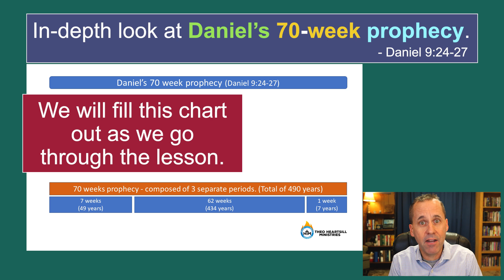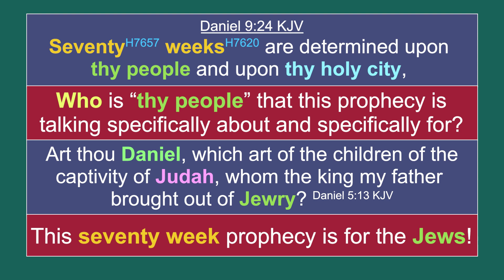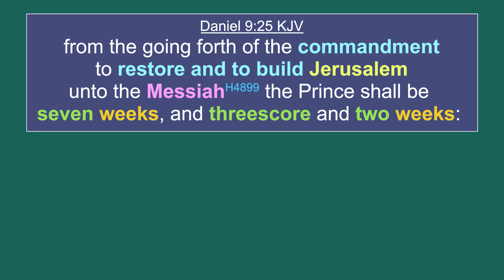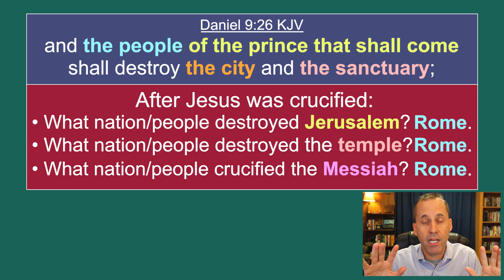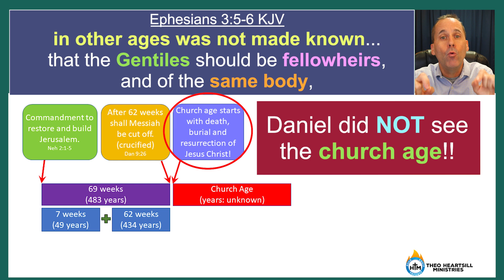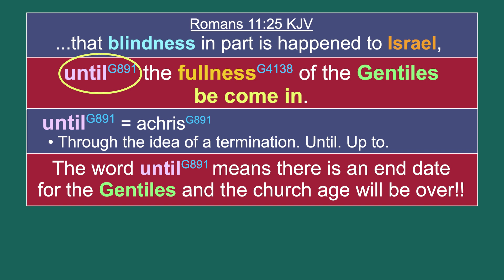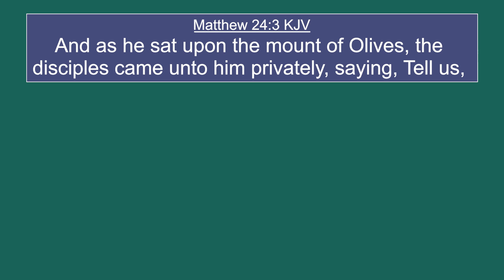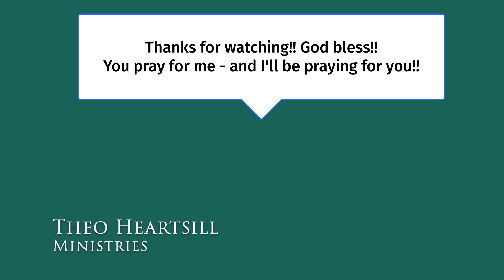UNDERSTANDING DANIEL'S 70 WEEKS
In this video, I want to examine Daniel’s 70 week prophecy as found in Daniel 9, which Jesus Christ himself also referenced in Matthew 24 as a sign of the end of the world and the great tribulation.

This prophecy is rich in detail and provides us clues about many things. In this video, we will answer questions like the following:

• Who will the Anti-Christ be?
• Who are “the people” of the "prince" that shall arise?
• When is the Rapture?-Is it pre-trib, mid-trib, or post-trib?
• What actually triggers and causes the rapture?
• Who is the rapture for and who will be going?
• What is the prophetic principle of 1 day = 1 year, and what are some examples?
• Does “Messiah” mean just an anointed person or something more?
• Was “Messiah” the one cut off, or was it the Anti-Christ?
• Who is Daniel’s prophecy specifically for? Why is that critical to the prophecy itself?
• Why are there 3 different time segments to Daniel’s prophecy?
• What is a “heptad”?
• Has Daniel’s 70th week already been fulfilled?
• Did the Abomination of Desolation already take place?
• What did Jesus say would be the signs of the end of the age?
• Did Daniel and the Old Testament prophets see the church age?
• Did Satan know what was going to happen?
• What is the fullness of the Gentiles?

I think you will enjoy this video as it is full of information to help you better understand Biblical prophecy and how it all fits together.

God bless and see ya in the video!! 😊
Theo Heartsill

0:00 – Intro
1:33 – Jesus in Matthew 24.
2:19 – Defining 70 weeks, thy people, thy city.
4:00 – Prophetic principle 1 day = 1 year.
6:54 – Which people is it for?
8:00 – Which city is it for?
10:05 – Who is it for then?
10:40 – Defining the time periods and timeline.
12:40 – Who is the Messiah?
14:50 – How long for the Messiah?
16:38 – Messiah was cut off and chart.
18:40 – Who is the Anti-Christ?
24:40 – What will the Anti-Christ do?
26:32 – Where did the 70th week go?
28:54 – Church age and Gentile dispensation was hidden.
32:54 – Fullness of the Gentiles and the Rapture.
39:06 – Rapture = Pre, mid or post?
42:26 – What will the Anti-Christ do?
43:44 – What is the midst of the week?
45:04 – Look at Jesus’ words in Matthew 24
48:26 – Summary and outro.